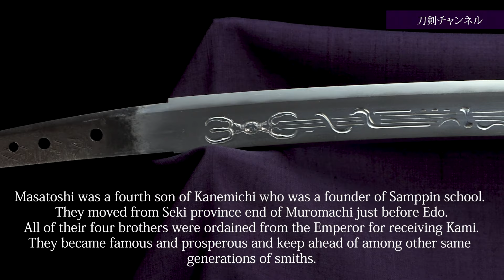脇差 藤原正俊（初代越中守正俊） 刀剣チャンネル 017 日本刀 Japanese sword katana 2019/7/14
特別保存刀剣　脇差　藤原正俊（初代越中守正俊）
室町末期～江戸初期　山城　一尺五寸二分

三品派の祖である関兼道の四男で 文禄二年より京に移り、慶長二年に越中守を受領する。
この脇差の地鉄は、板目に流れごころの肌が交じり、肌立ち地沸がつく。
刃文は互の目に丁子が交じり、小沸がよくつき、匂が深くついた出来である。
帽子は三品帽子とよばれている。直ぐでたるんだ独特の帽子で、三品派の諸工のうちで特に正俊にこの特徴が強い。

表面は片切刃で、火炎玉追い剣巻竜、裏面は平造りで腰二本樋が彫ってある。
正俊の脇差の中でも珍品で傑作の一振である。
願懸と厄払と昇竜の、縁起と祝の為の注文作であると思われる。

Tokubetsu Hozon Token Wakizashi:”Fujiwara Masatoshi ”
(first generation Etchu(no)kami Masatoshi)
Nagasa 46.2cm ,Sori 1.3cm
Circa: End of Muromachi early Edo 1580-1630

Sugata: Shinogizukuri. Omote(Head)Katakiriba shallow angle cut portion between Hasaki (edge point) toward the beginning of Hiraji flat surface. Sashiura (tail) flat Hiraji no Shinogiji.
Mihaba: Thick and wide width.
Jigane: Itame float moving kind Hada brightly open up Jigane.
Hamon: Gunomechoji with dense Nioi mixed Nie.
Boshi: So called typical Sanppin style smooth rhythmical running till turning.
Nakago: Ubu. Mekugiana 3 holes.

Masatoshi was a fourth son of Kanemichi who was a founder of Samppin school. They moved from Seki province end ofMuromachi just before Edo.

All of their four brothers were ordained from the Emperor for receiving Kami.

They became famous and prosperous and keep ahead of among other same generations of smiths.

This particular Horimono Wakizashi was order made work of art.
Dragon coiled the Ken told us conquer the force.
Moreover, chasing and fly away flaming ball and Dragon driving out evil spirit and misfortune.
These motif teach us how to pray god and to make wish and vow, soon later bring happiness.

株式会社安東貿易がお送りする刀剣チャンネルが2019年4月スタート。
当社が取扱う様々な日本刀を動画でご紹介しています。
今後随時様々な日本刀動画を掲載して参ります。
日本古来の伝統工芸、美術品としての日本刀の素晴らしさをご覧ください。

刀剣チャンネルで使用しているBGMは主に「H/MIX GALLERY」の
サイトより利用させて頂いております。